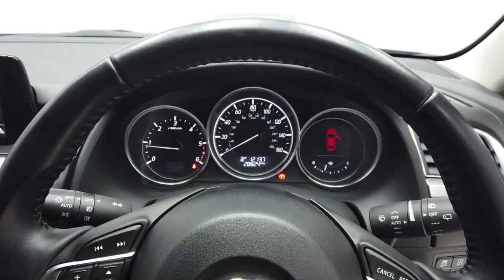Reed Autos - MAZDA 6 2.2 D SPORT NAV 5d 173 BHP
The Mazda 6 is an outstanding piece of modern-day technology with its sleek and classy looks on both the exterior and the interior designs. This here could be your new Mazda 6 presented in a stunning Silver paint, a fantastic list of features, and benefiting from only 1 previous owner. The Mazda 6 has been manufactured to tackle country roads, towns, and cities perfectly. The interior gives a business class impression while also being very comfortable, and offering a substantial amount of legroom for back seat passengers. We are also pleased to say that this particular vehicle is ULEZ/Euro 6 compliant!

Please note: We are based in Cambridgeshire and fall under the Tier 4 restrictions. Our staff and customers' safety is our main priority and we are taking all precautions advised reference Covid-19. Therefore we are taking the following measures to ensure peace of mind: contactless delivery, safe distancing car collection area, additional photo requests & video call availability, electronic signatures for all documents and premium multi-stage valets with disinfectant and sterilisation.